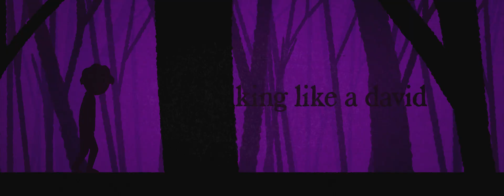Zior Park - Sleepwalk / Full 키네틱 타이포그래피 & 애니메이션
Zior Park의 SLEEPWALK 애니메이션, 키네틱 타이포그래피 뮤직비디오입니다.

거의 10개월만의 개인작업이자 2020년의 첫 작업, 처음으로 제 그림을 활용한 작업입니다.
항상 봐주셔서 감사합니다.

제 모든 영상과 작업물들은 제 유튜브나 SNS계정의 링크를 통해 공유되어야 하며, 이 외 허가 없이 무단으로 업로드되거나 공유, 판매, 상업적으로 이용되는 경우 법적 불이익을 받을 수 있습니다.